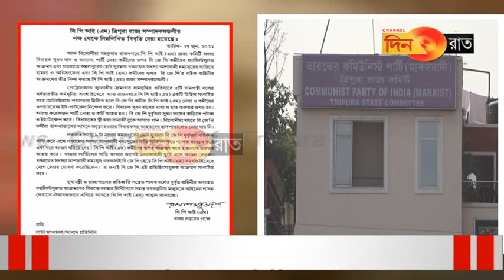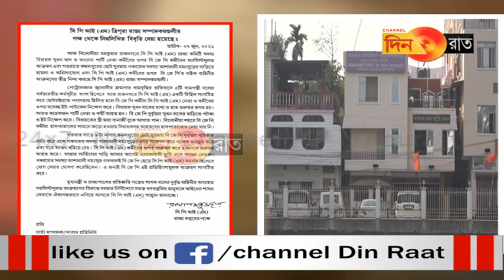বিধায়ক সুধন দাস সহ নেতৃবৃন্দের উপর হামলার নিন্দায় সিপিআইএম